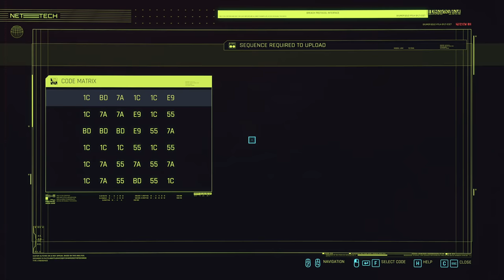CYBERPUNK 2077 // Let's Play // Part 033 // Rogue